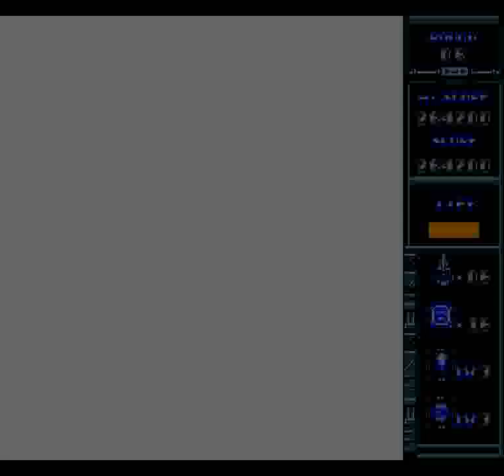Thunderbolt II (GEN) - Stage 6